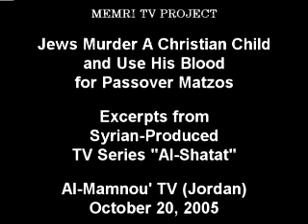Antisemitic Ramadan 2005 TV Shows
Al-Shatat: Jews Murder A Christian Child and Use His Blood for Passover Matzos. anti Semite Arab propaganda against Jews, Judaism and Israel.
The following is a scene from the Syrian-produced TV series Al-Shatat. Al-Shatat was first aired on Hizbullah's Al-Manar TV during the month of Ramadan 2003, and then on two Iranian channels during Ramadan 2004. Al-Mamnou' TV, a new Jordanian channel, is airing Al-Shatat during Ramadan 2005.